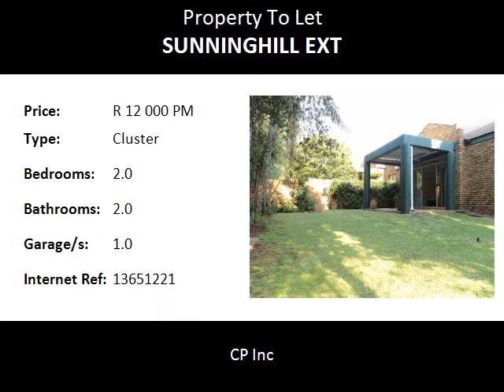2.0 Bedroom Cluster To Let in Sunninghill Ext, Sandton, South Africa for ZAR R 12 000 Per Month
Bedrooms: 2.0
Bathrooms: 2.0
Garages: 1.0
Price: R 12 000 Per Month

Property Description:

In Sunninghill Gardens, exclusive, well maintained & quite cluster complex with access control gate. Pet friendly.

2 bedroom, 2 full bathrooms, main bedroom is spacious with ample cupboards and on suite, separate kitchen, open plan lounge & dining room which goes out to a undercover patio & spacious garden. Laminate floors. The unit is next to the complex pool/braai area. 1 lock up garage & additional parking available.

In close proximity to various shopping centers, banks, restaurants, hospitals & schools. Quick & easy access to all major roads & highways. 15 min away from Sandton, Fourways or Midrand.

2
Bedrooms

2
Bathrooms

1
Dining Areas
1
En-suite

1
Garages

1
Lounges
1
Open Parkings

1
Storeys

Access Gate
Alarm

BIC

Electric Fencing
Garden

Intercom

Kitchen
Patio

Pets Allowed

Pool
Satellite

Distance:

Food and Entertainment:

Nando's1.89km
Happy Valley1.90km
titolino's1.91km
Steers1.92km
Brazilian1.92km
Pizza Perfect1.93km
KFC2.03km
Bosco2.07km
Sandwich Baron2.08km
Theate on the Track2.11km
Shatabti2.11km
KFC2.12km
Country Pub2.66km
Nando's2.66km
Steers2.67km
Doppio Zero2.68km
Debonairs2.68km
Teriyaki2.69km

Education:

Ntirisano Comprehensive1.67km
Lifestyle Montessori Primary School2.53km
Reddam House Waterfall Estate2.65km

Area:
Sandton, Sunninghill